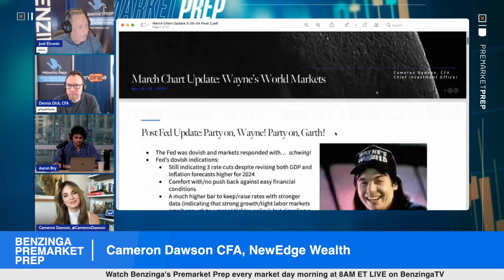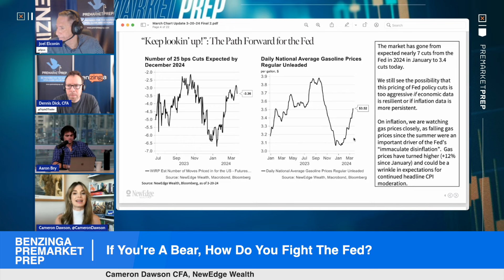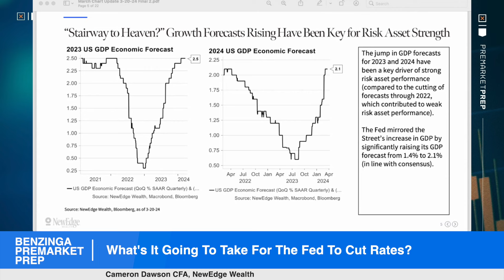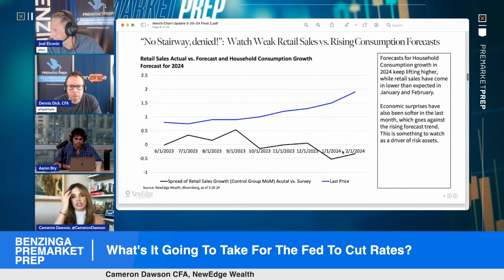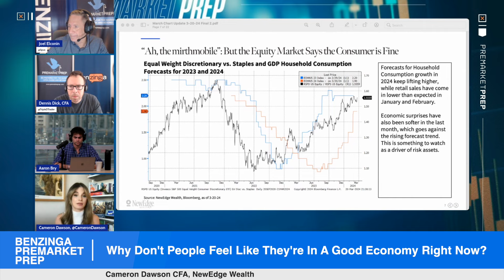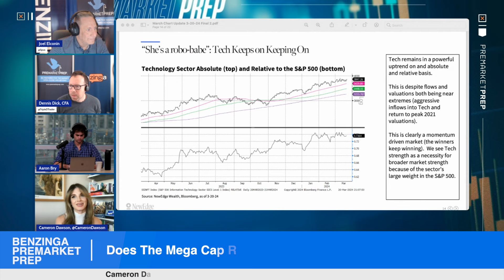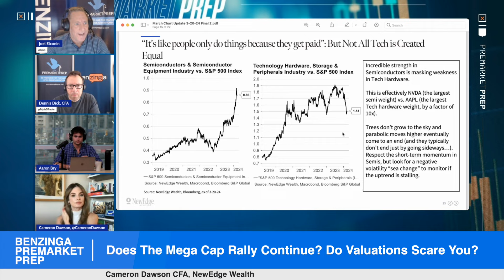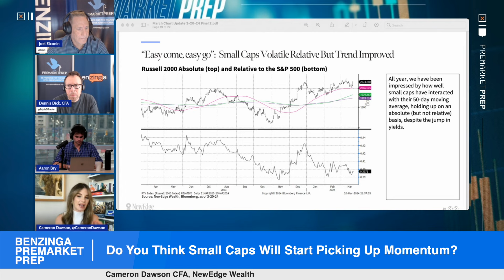Can The AI Rally Continue? Cameron Dawson, CFA, NewEdge Wealth